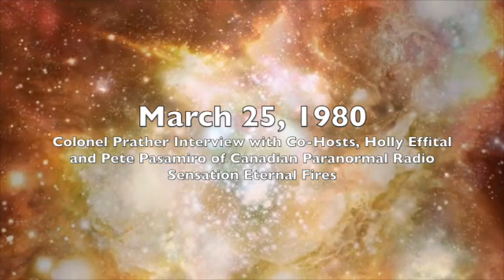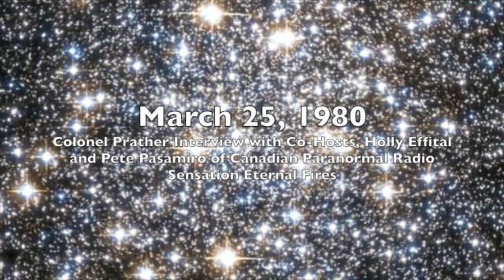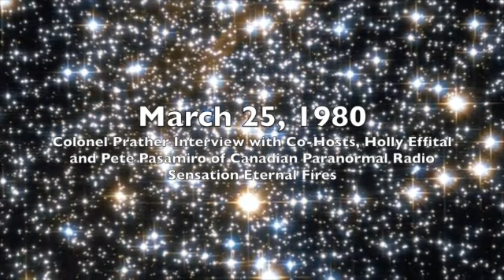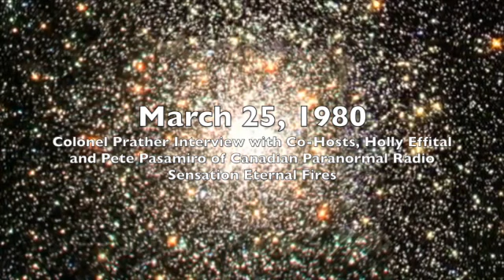Beyond the Near Horizon: Mar 25 1980 - Hosts of Eternal Fires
THIS EPISODE: Colonel Stephen Prather interviews Psychic Holly Effitall and Retired Health Inspector Pete Pasamiro, hosts of paranormal radio program Eternal Fires, plus birthdays and listener letters.

INAPPROPRIATE USE OF A PODCAST is proud to present encore presentations of the iconic radio program "Beyond the Near Horizon" with host Colonel Stephen Prather. Since 1975, this innovative program has explored the unexplained, the occult and other controversial topics. Featuring interviews with unconventional experts from across the intellectual spectrum, every program lives up to the promise of its creator Colonel Prather to "not allow the ordinary distractions to thwart the search for wisdom and knowledge." As he reminds, "all that and more may just be revealed beyond the near horizon."